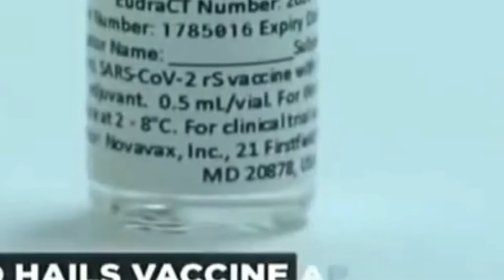For Clinical Trial Only +COVowax InDia+ (Super Mutant Scare Mix)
Psychopathic predators in India plan their next attack.

0micron Sparks Global Fear; COVowax Get WHO Emergency Use Approval - COVertID Super Mutant Scare